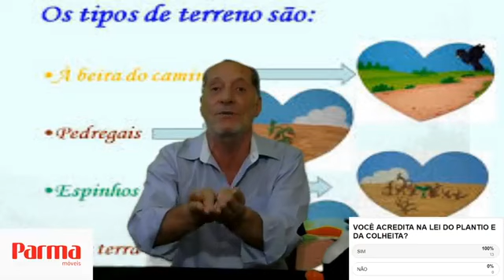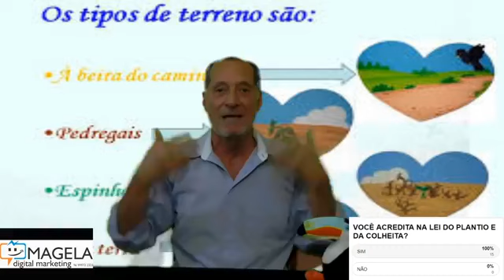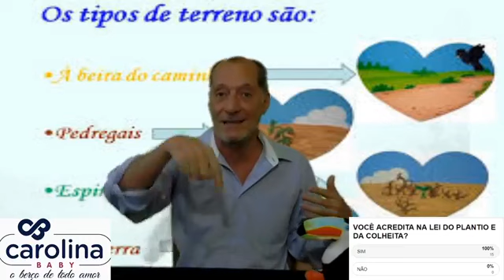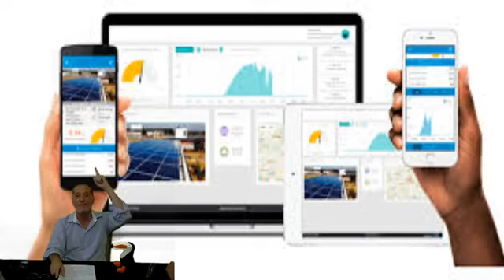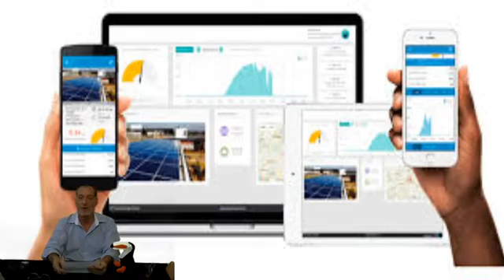O BOM SEMEADOR - A ETERNA PARÁBOLA DE JESUS CRISTO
O BOM SEMEADOR - A ETERNA PARÁBOLA DO MESTRE  JESUS